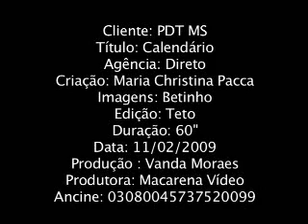PDT MS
Inserção 2009